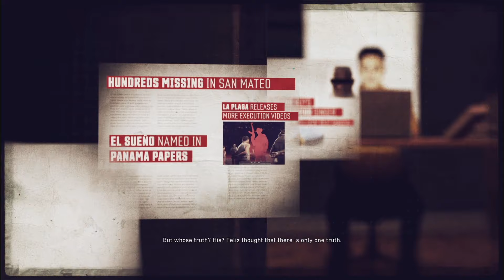WEAPON & CHARACTER CUSTOMIZATION -Ghost Recon Wildlands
PVE Style of the game. I think in my opinion this set up is the best to get through the first 4 underline bosses. If you want me to try anything out to see the outcome, I am welcome to or Comment below and let me know what you think or your play-style is and I can Guide you through the game.Hope you enjoyed the video!

Ghost Recon Wildlands In Depth: WEAPON & CHARACTER CUSTOMIZATION

My name is Dion, and I am a small gamer and also go to college at Boise State University.I play Rainbow Six Siege & Ghost Recon Wildlands at the time, but I play some other games.